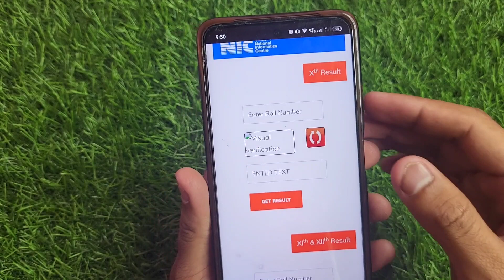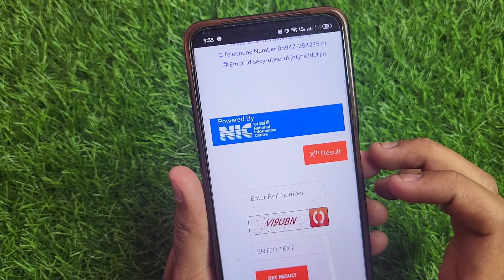Uk board result kaise dekhe | How To Check uttarakhand board result | Uk board result 2024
uk baord
uk board 2024
uk board result